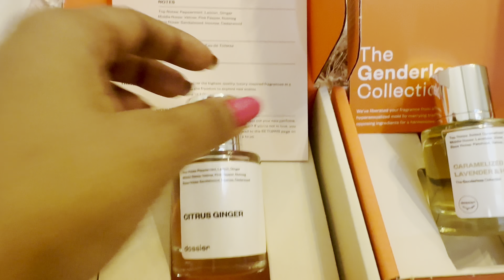ಅಮೇರಿಕಾದಲ್ಲಿ ಮಗಳ 5ನೇ ವರ್ಷದ birthday ಹೇಗೆ ಆಚರಿಸಿದ್ವಿ! Pool party! SnehaLoka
Click to shop dossier products:  dossier.co
Hi everyone! Welcome to SnehaLoka Kannada Vlogs USA! This video is my daughter's birthday celebration in America.

Sneha